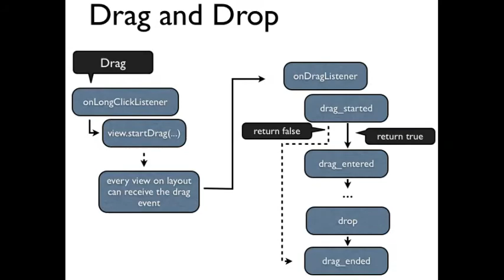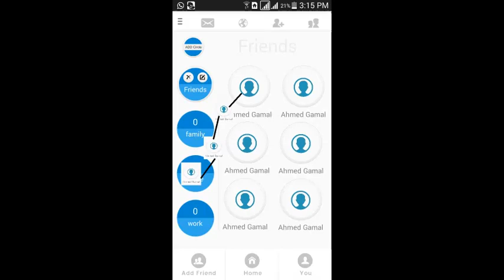"Android" లో అతి త్వరలో అదిరిపోయే "ultimate" ఫీచర్ వస్తుంది...... !! (తెలుగు)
Excellent upcoming feature in android.